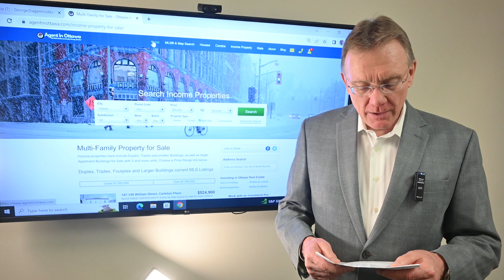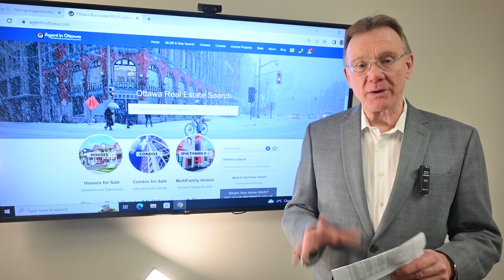Ottawa Multifamily Market Update Jan 2023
Multifamily Residential Market, February 1, 2022: There have been 3 sales of Income Properties in Ottawa in January, 2023.

2 sales were smaller buildings, down 86.7% over January, 2022 and 1 sale was a larger building with 5 or more units, down 80%.

The average price for a smaller income property in Ottawa is now $801,000 down 20.5%, these include Double, Duplex, Triplex and Fourplex buildings.

The average price for a larger multi-unit building is $1,400,000 down 7.3% over last year. These include buildings with 5 or more apartments in them.